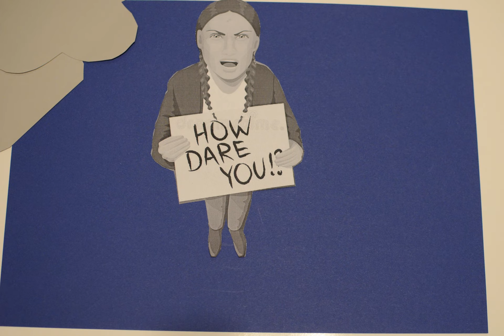The Great Conjunction of 2020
An absolute 2020 style event, which was completely obscured. Still I managed to get some pics and make a timelapse. :D
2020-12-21 Saturn and Jupiter conjunction